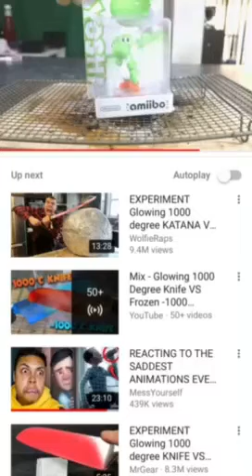Poor Yoshi amibo :( 😢